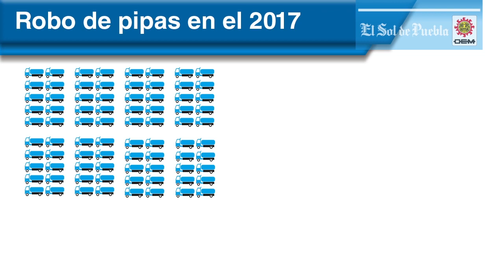Roban en Puebla cuatro pipas cada semana para transportar huachicol